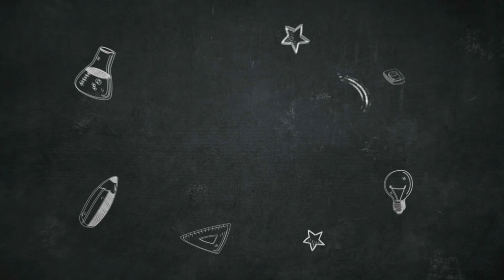Mobil Truk Besar Muat Pasir Terperosok / Jembatan Roboh di Subang Jawa Barat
Pada sore hari ada Mobil truk Besar muat pasir melewati jembatan kecil yang tidak kuat menahan beban hingga akhirnya roboh dan mobil truck terperosok setengah badan ke dalam air kali di desa citrajaya kecamatan binong kabupaten subang pada 26 Juli 2018